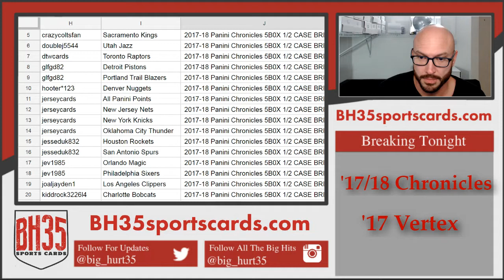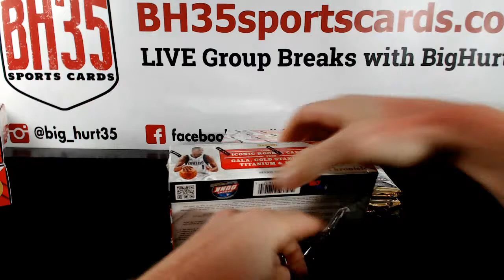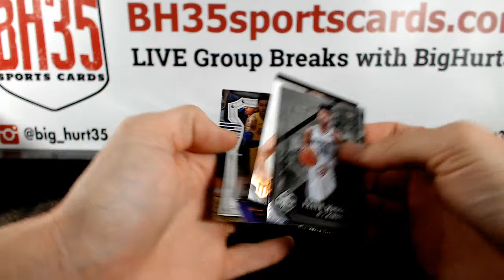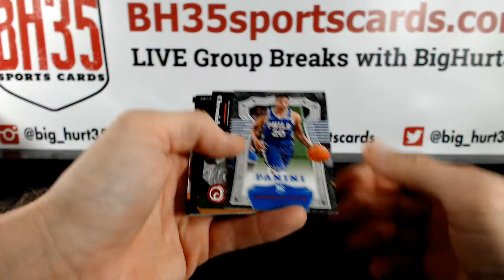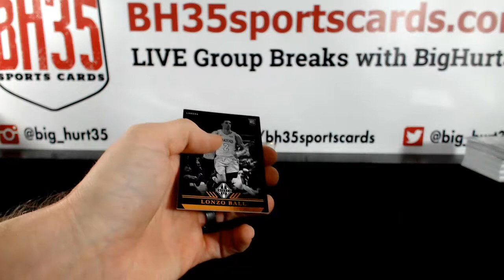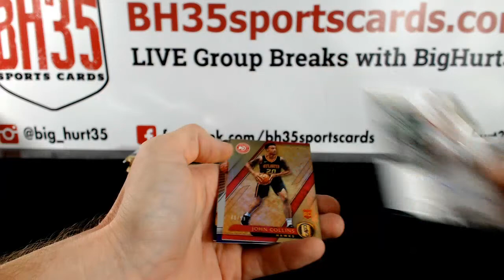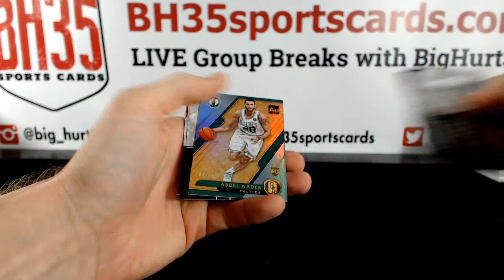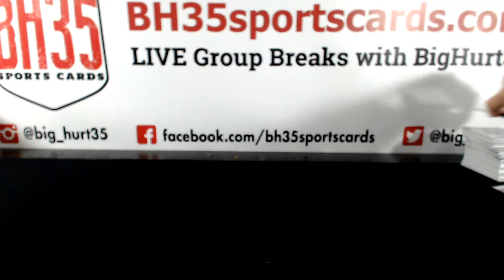2017/18 Panini Chronicles 5 BOX 1/2 CASE BREAK #2